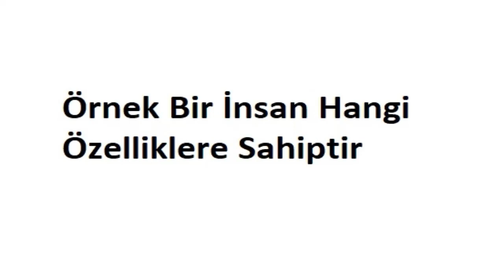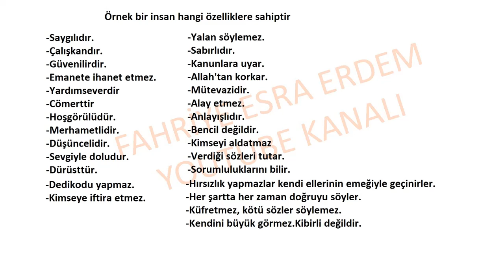Örnek Bir İnsan Hangi Özelliklere Sahiptir